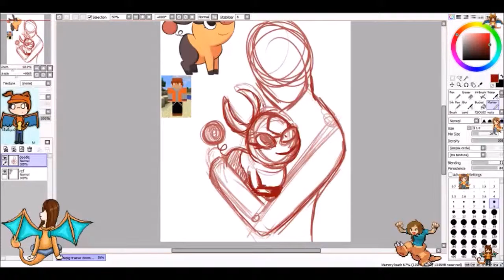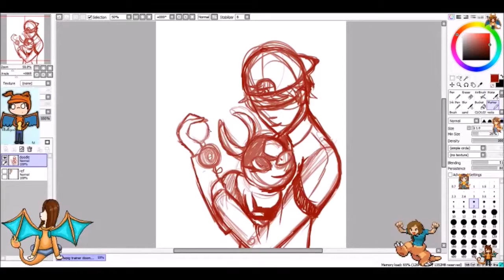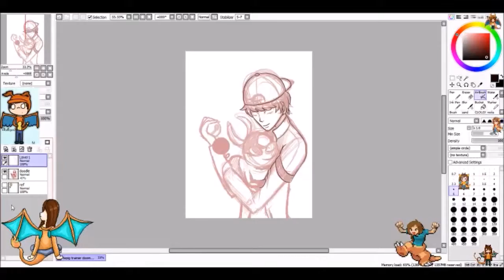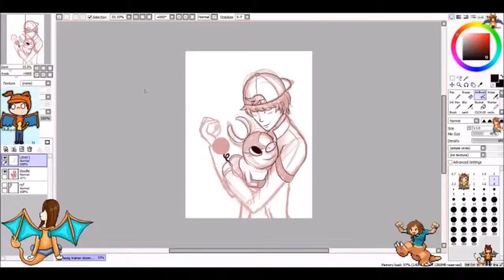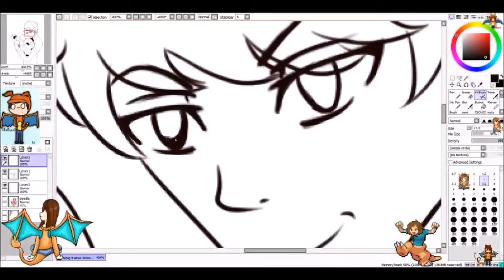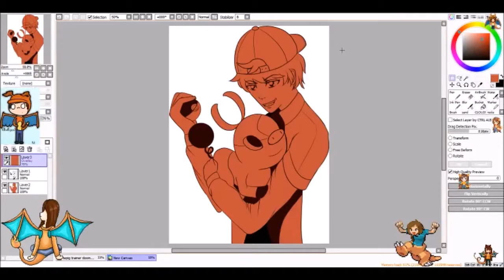Paint Tool Sai: Pokemon Trainer Speedpaint